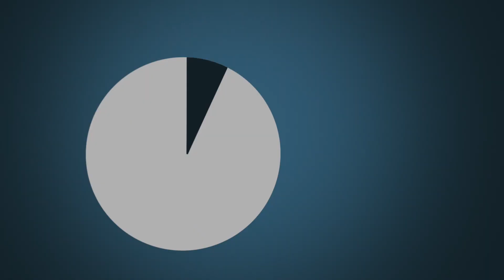Why is research & innovation funding essential?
Horizon Europe is the European Commission research and innovation funding programme that will succeed Horizon 2020. See why this new programme is so important for EU companies success.